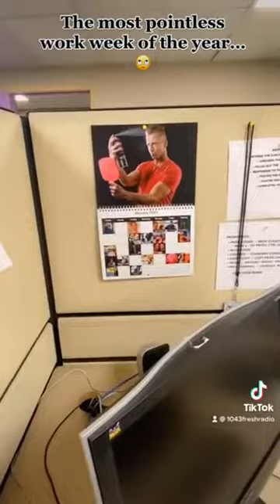The most pointless workweek of the year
Why tho?